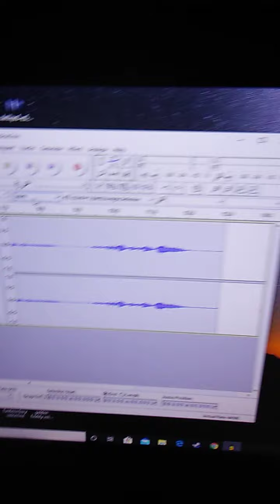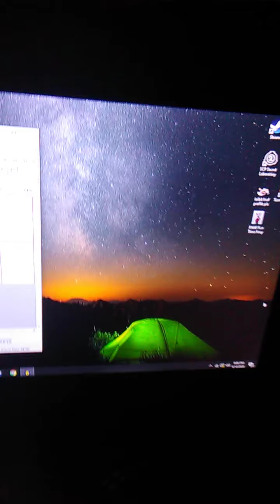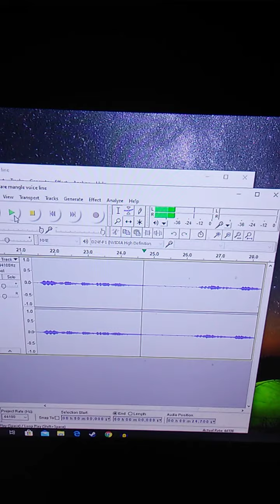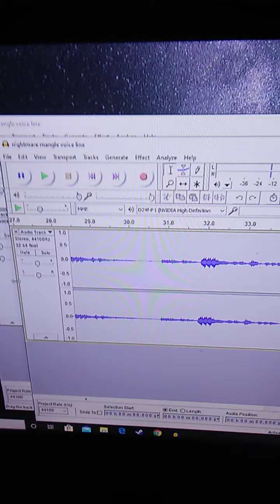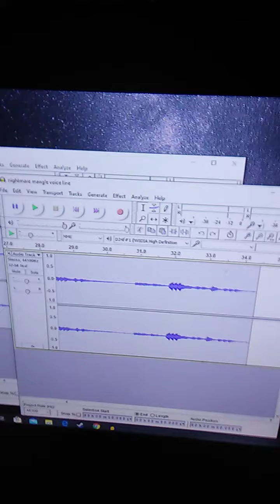Phantom Mangle and Nightmare mangle and more coming soon of my own